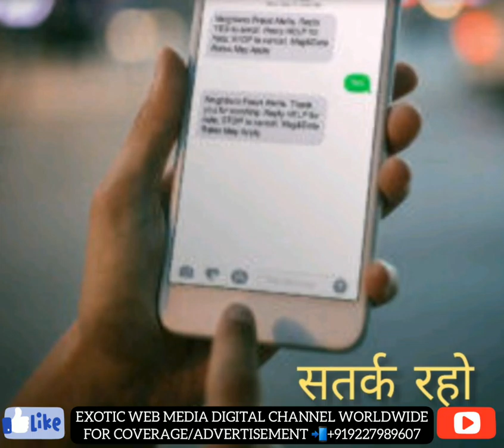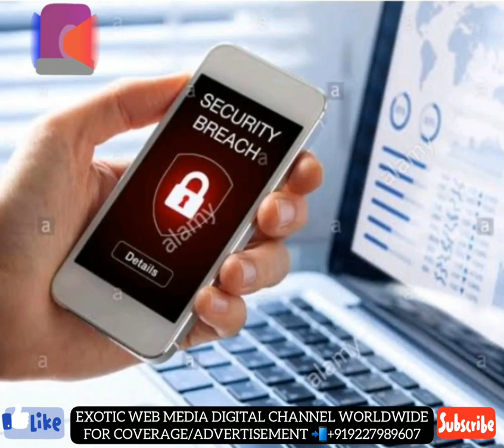STAY ALERT CREDIT CARD FRAUD EPISODE 2 EXOTIC WEB MEDIA DIGITAL CHANNEL WORLD WIDE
EXOTICWEBMEDIA DIGITAL CHANNEL WORLDWIDE
 STAY ALERT credit card fraud EPISODE  2